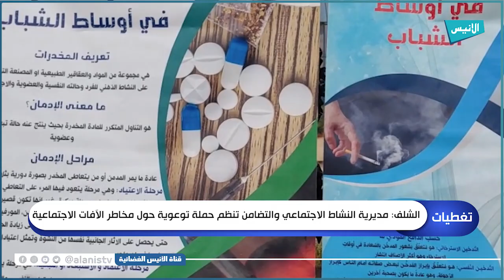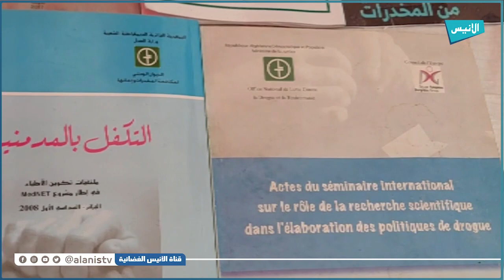الشلف: مديرية النشاط الاجتماعي والتضامن تنظم حملة توعوية حول مخاطر الآفات الاجتماعية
5000
فيسبوك :